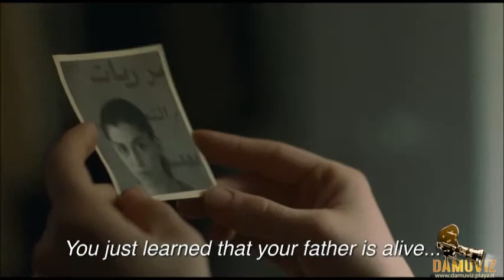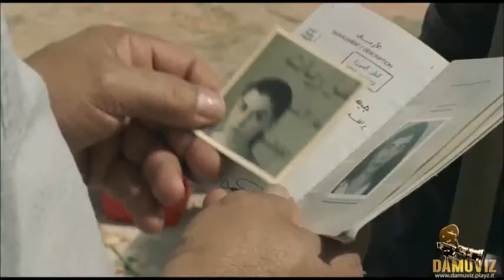Trailer Incendies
Când notarul Lebel îi invita pe Jeanne si Simon Marwan pentru a le citi testamentul mamei lor, gemenii sunt uimiti sa primeasca doua plicuri - unul este pentru tatal
pe care-l credeau mort, al doilea pentru un frate de care nici nu stiau ca exista. Cu ajutorul lui Lebel, gemenii vor afla încetul cu încetul povestea femeii care i-a
adus pe lume, descoperind soarta tragica a acestia, marcata de razboi si ura, dar si exceptionalul ei curaj.